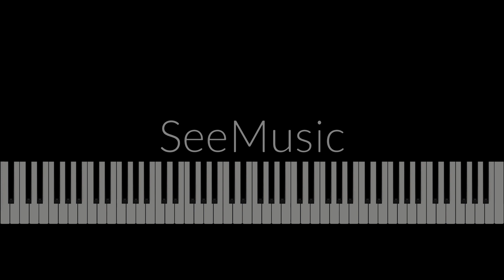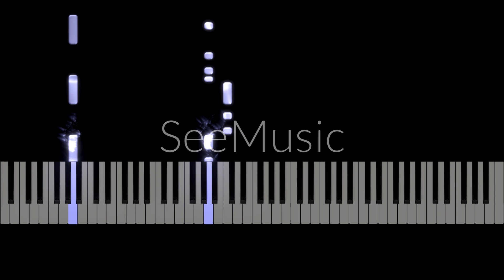Cómo Tocar TEKA de DJ Snake, Peso Pluma en PIANO facil